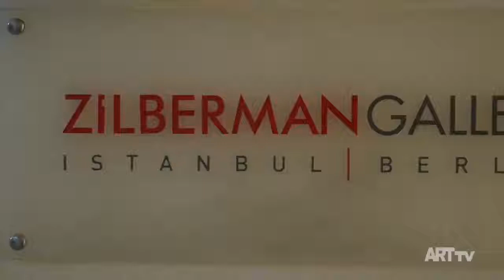Gülçin Aksoy | A | Zilberman Projects–Istanbul | ARTtv